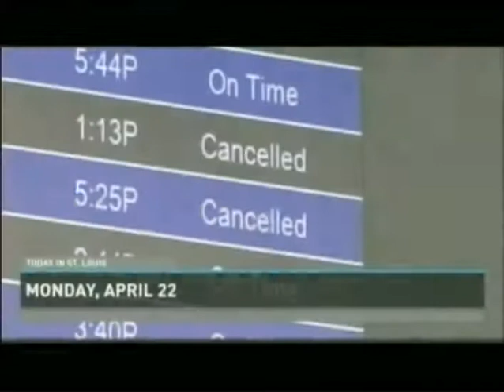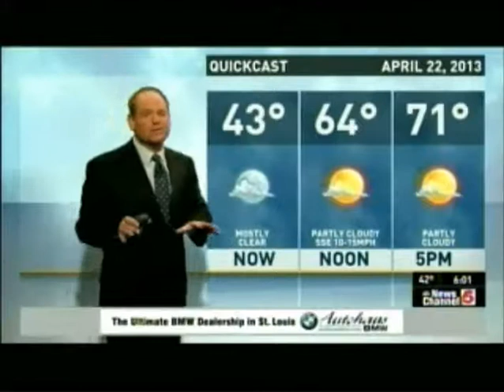ksdk 6 am open mon 4 22